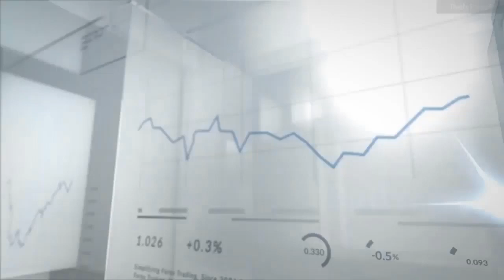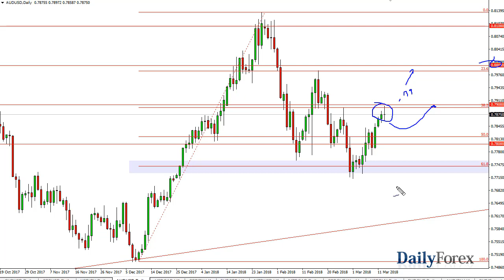USD/JPY and AUD/USD Forecast March 14, 2018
The US dollar initially rallied against the Japanese yen, reaching towards the 107 handle, but then turned around to fall and form a shooting star. The shooting star sits just below the 107.50 level, an area that I think continues to be very important. If we can clear that region, the market should be able to go much higher, and perhaps reach towards 110 given enough time. Market participants have been very skittish as of late, but I think that we will eventually see buyers come back into this market, perhaps pushing to the upside given half a chance. In general, I believe that we will probably consolidate in the short term, followed by upward pressure. I recognize the 105-level underneath as being massive support. A breakdown below that level would be very negative indeed. At that point, I would anticipate a move down to the 100 level.